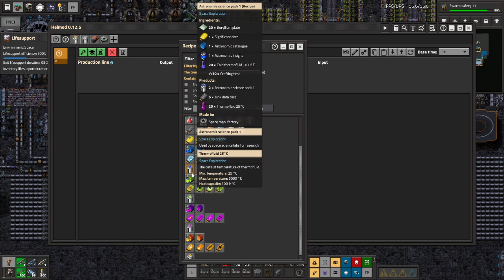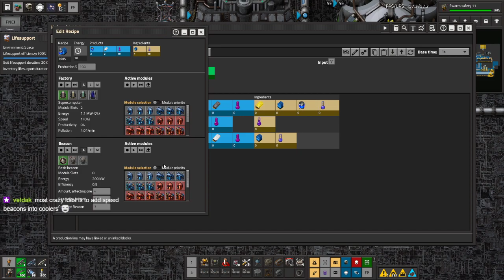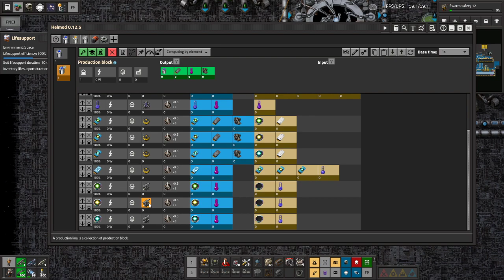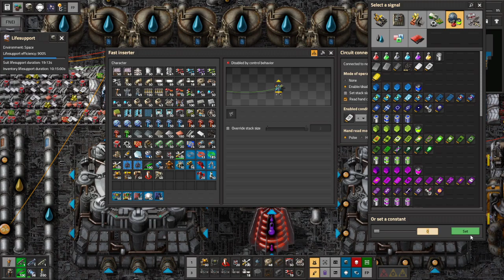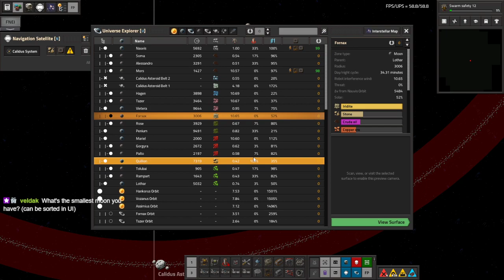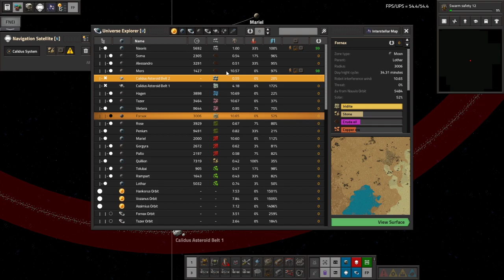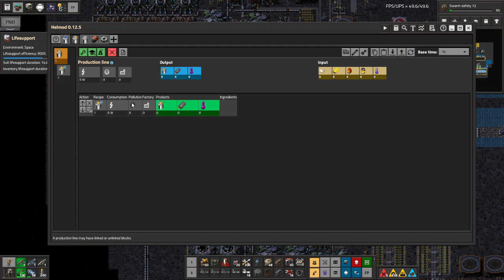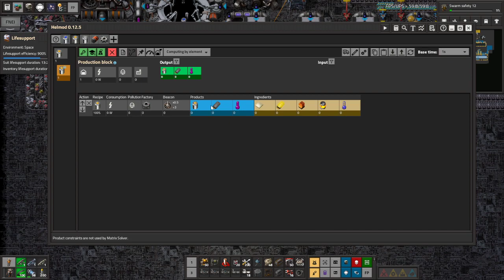Space Exploration part 60